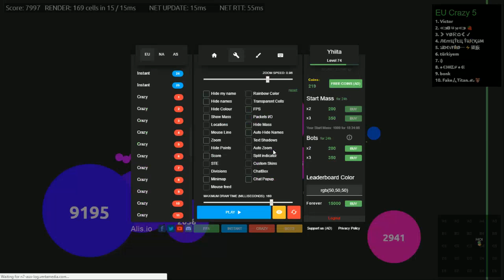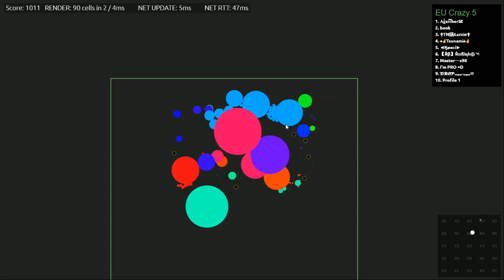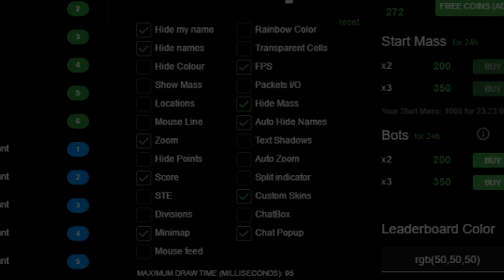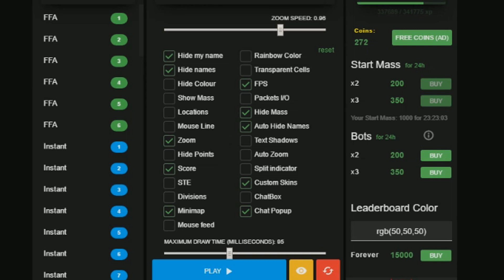INSANE AUTOSPLIT POPSPLIT! //Alis.io Commentary Gameplay with My Brother!- Yhiita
Check out the first episode with my brother :)

I am currently on vacation, which means I'm unable to read comments!

THANKS FOR THE AMAZING SUPPORT!!